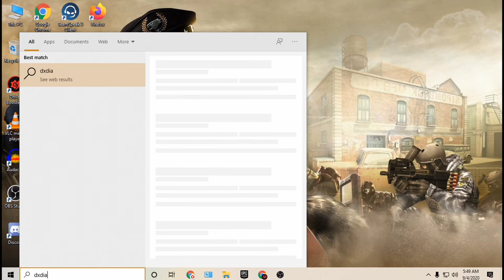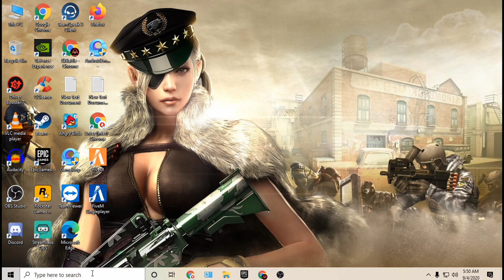How to check, Direct X latest version!!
Hey ! This is SkBattle for y’all. I stream PUBG daily at 12 pm and at 8 pm.
My Pc Specs
CPU// R51600
GPU// GTX 1650 SUPER
Motherboard// B450
RAM // Corsair 8x8
SMPS// ANTEC VP550P plus
Mouse// Xmate
Gaming Headphone// ANT ESPORTS